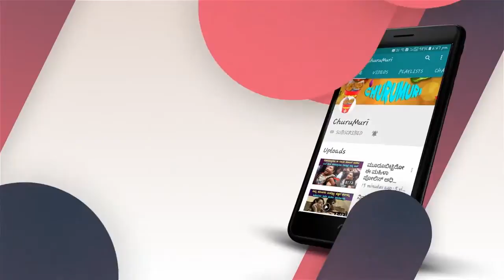ಇಡೀ ಊರಿನಲ್ಲಿ ಇರುವುದು ಇವನೊಬ್ಬನೇ.... ಈತ ಯಾರು... ಯಾಕೆ ಇಲ್ಲಿ ಇದ್ದಾನೆ ಗೊತ್ತಾ